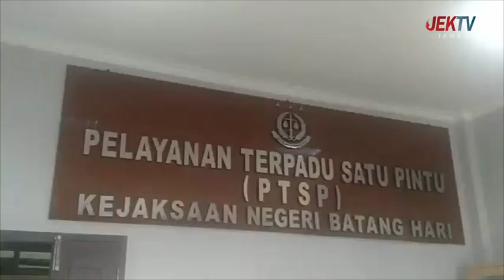3 TERSANGKA DIPINDAHKAN KE LAPAS MUARO BULIAN